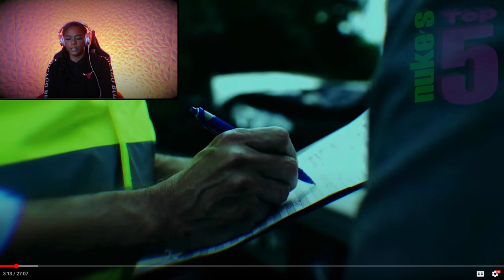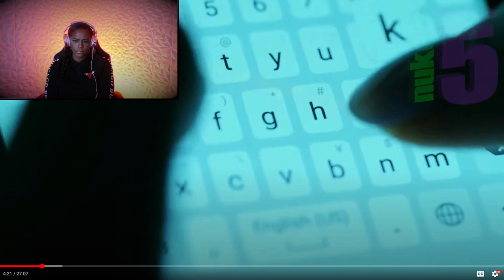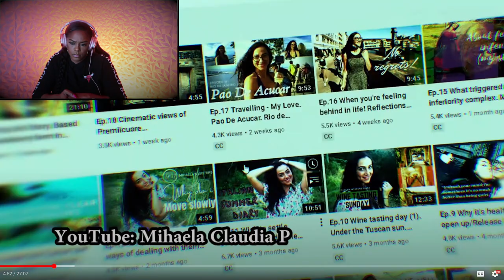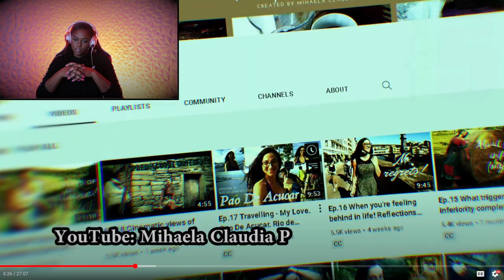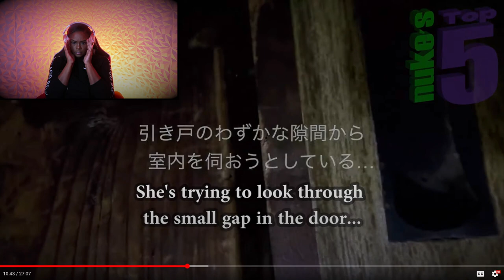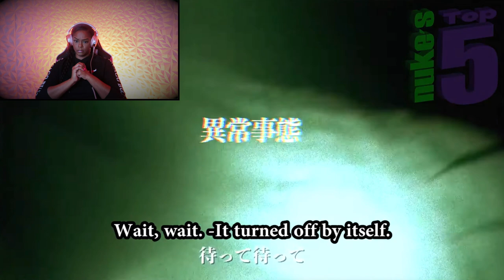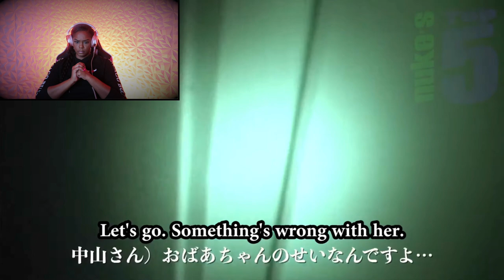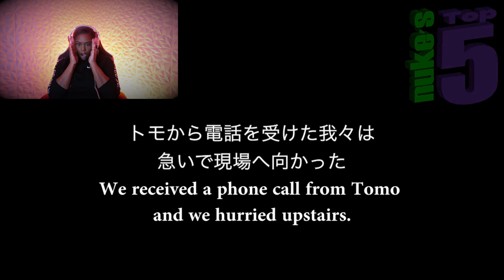Top 5 SCARY Ghost Videos To CAUSE Bug Eyes O_O {Reaction} | Nuke’s Top 5 | Vlogtober #5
Thank you for tapping into my Channel. I hope you enjoy the content and become apart of the fam!! XoXo ~Asia

nuke's top 5 got me shook up to another level,
nuke's top 5 scary ghost videos that will creep you out reaction,
nuke's top 5 that will mess you up bro,
nuke's top 5 years to your eyes,
nuke's top 5 that will creep you out reaction,
nuke's top 5 twitch,
nuke's top 5 too many too scary,
nuke's top 5 throw your phone,
nuke's top 5 tunnels,
nuke's top 5 that will mess you up bro reaction,
nuke's top 5 5 scary ghost videos that will mess you up bro reaction,